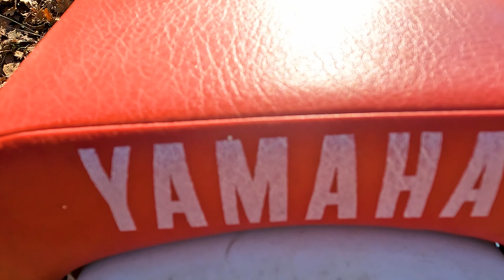MX EN 250 YZ 1985 - 2 TEMPS🔥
Entrainement en 250 YZ 1985 à NAVES !
Fun à rouler , le moteur marche bien mais par contre les suspensions mériteraient une préparation, c'est vraiment très souple.

J'ai commencé par rouler avec la KTM, le terrain était un peu gras, glissant..pas évident. Je voulais éviter de laisser la YZ sur le terrain mdrr

❎WELD MX GEAR❎
TENUES SEMI-PERSONNALISABLES

Moto : 250 SXF 2022